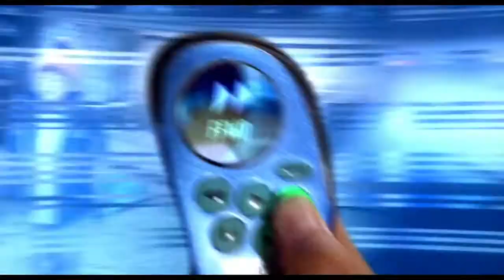Click 2006 - Official Trailer - Adam Sandler & Kate Beckinsale Movie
Michael Newman (Adam Sandler) seems to have it all but his wife, Donna (Kate Beckinsale), is increasingly frustrated by the amount of time he has to spend at work. Michael cannot find time to be at home until he meets an eccentric inventor (Christopher Walken) who gives him a universal remote that c… MORE

Release date: June 23, 2006 (USA)
Director: Frank Coraci
Budget: 70 million USD
Music composed by: Rupert Gregson-Williams
Awards: Kids' Choice Award for Favorite Movie Actor, MORE